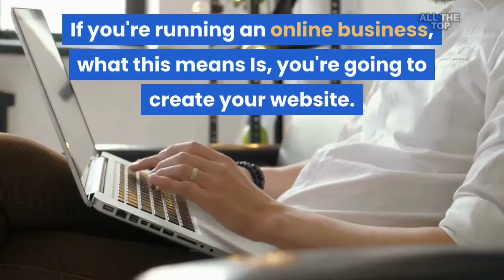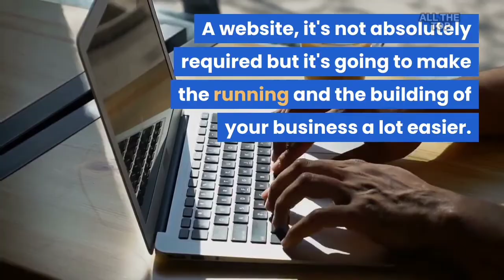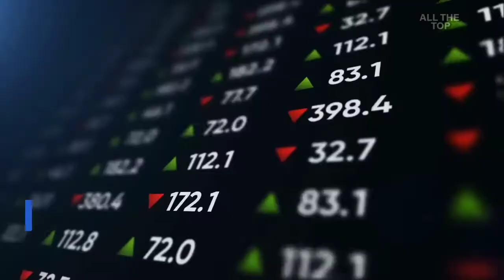TOP 7 TIPS TO START YOUR BUSINESS (SMALL BUSINESSES OWNERS)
A breakdown of 7 of the most important business tips to start your business.

If you're planning to become a small business owner, then this video is for you.

Timecodes
0:00
0:09 - how to start a business
0:31 - what business to start
1:27 - write a business plan
2:02 - validate your ideas
2:47 - set up shop
3:18 - set up your finances
3:35 - build a sales funnel
4:16 - consider outsourcing